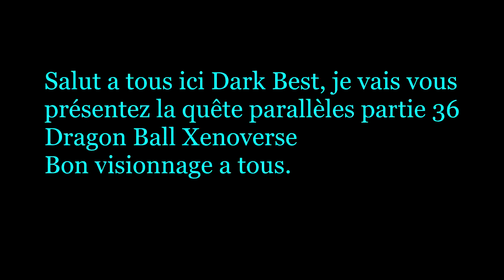Dragon ball xenoverse Quête parallèles partie 36 Buu VS Janemba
Salut a tous, ici Dark-Best je vais vous présentez la quête parallèles partie 36 Buu VS Janemba version modé bien sure.
Si la vidéo vous a plus hésitez pas mettre un j'aime , ou a vous abonné a ma chaîne.